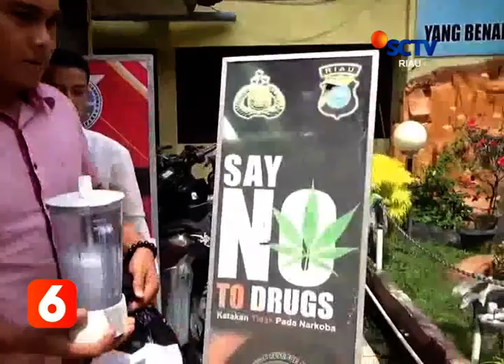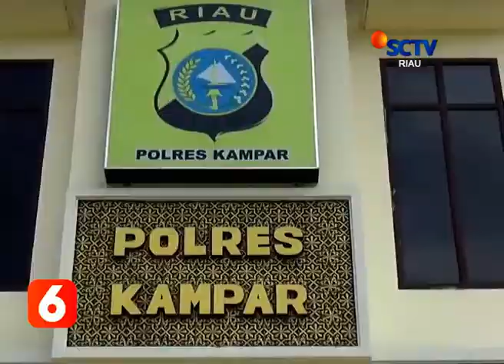POLRES KAMPAR MUSNAHKAN NARKOBA HASIL TANGKAPAN DARI BANDAR